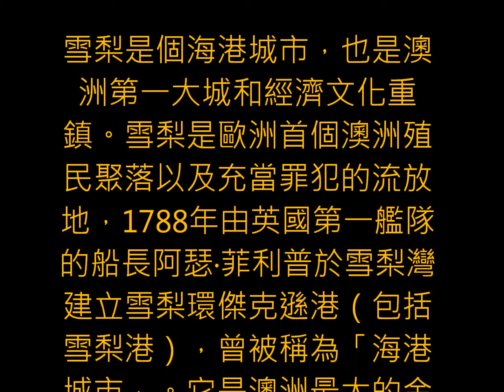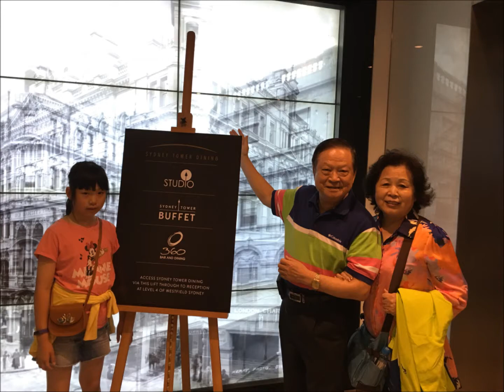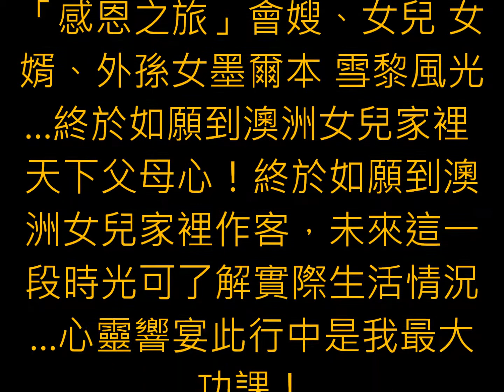澳洲親子之旅旅遊20181226第三上集5分22秒音樂城頭看自已影片